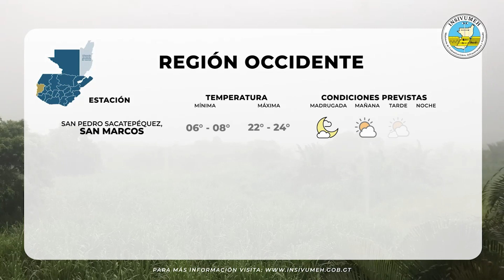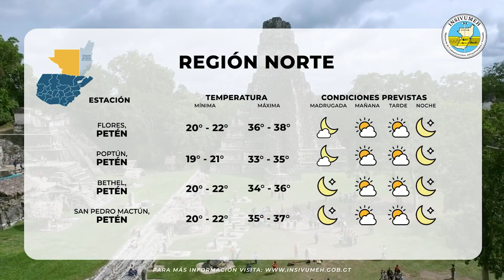PRONÓSTICO DEL TIEMPO PARA MIÉRCOLES 29 DE MARZO 2023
Persiste ambiente cálido y soleado e ingreso de humedad desde el océano Pacífico. Nubosidad dispersa alternando con pocas nubes sobre la mayor parte del territorio nacional, durante todo el período. Presencia de bruma en la región Caribe.